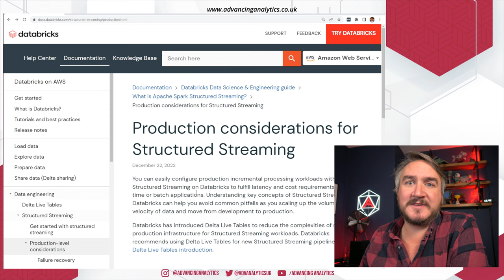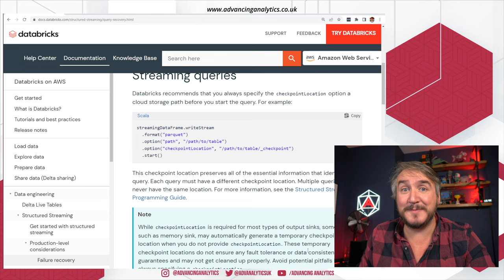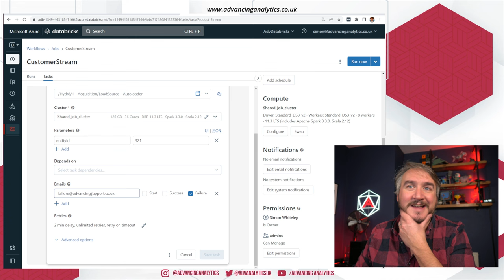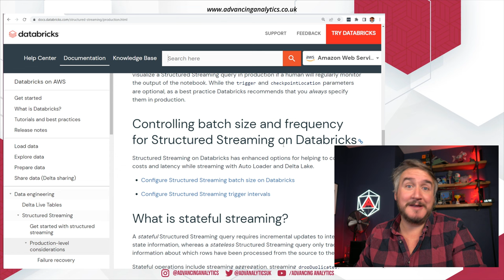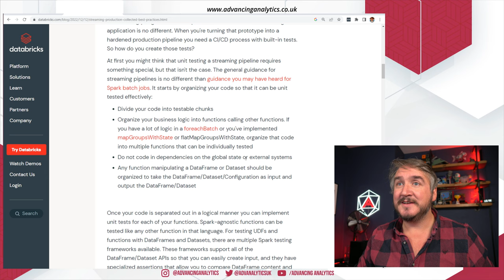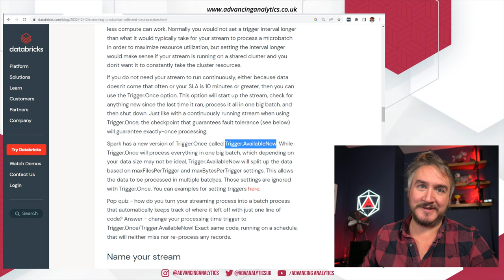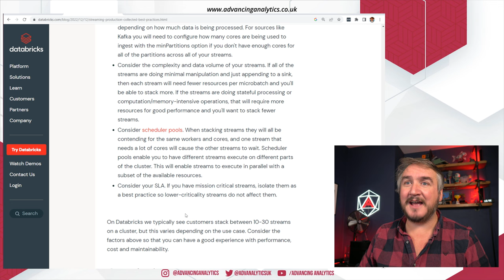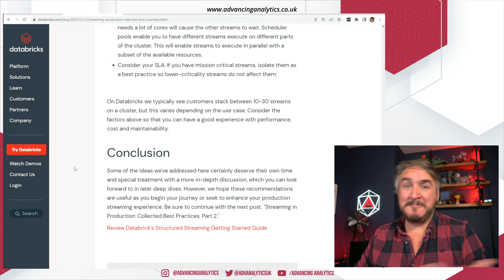Advancing Spark - Production-Grade Streaming in Databricks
We've seen some great content coming out of Databricks recently around developing Structured Streaming applications and managing them in production. One of the things this ties back to is the great series of advice in the docs itself, which doesn't get enough love.

In this video, Simon walks through the production considerations Databricks documentation, as well as the two recent "Streaming in Production" blog posts collecting their advice and explaining why that advice is given and how to use it

And if you're interested in hands-on Spark Fundamentals training, check out the new AA Academy